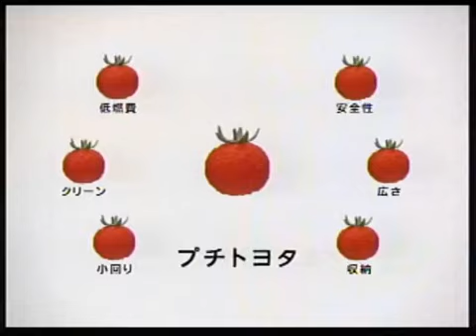2005 Toyota Passo CM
Toyota Passo CM

Racket